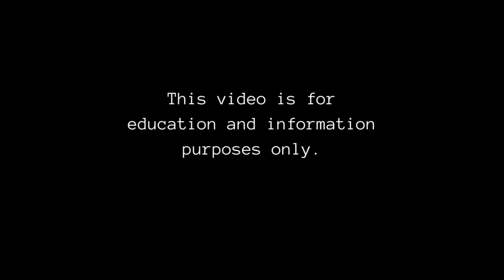ಸೆಕ್ಸ್ ಅನ್ನು ತಪ್ಪಾಗಿ ಕಲ್ಪಿಸಬೇಡಿ. ಸೆಕ್ಸ್ ಬಗ್ಗೆ ಇರುವ ಹಲವು ತಪ್ಪು ಕಲ್ಪನೆಗಳು.❤️❤️